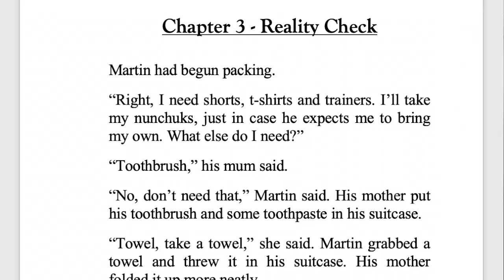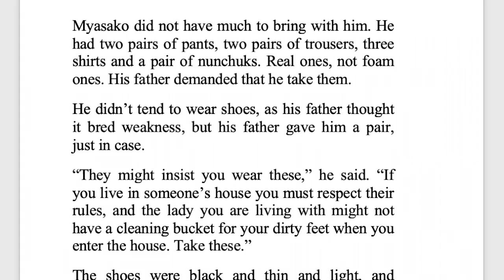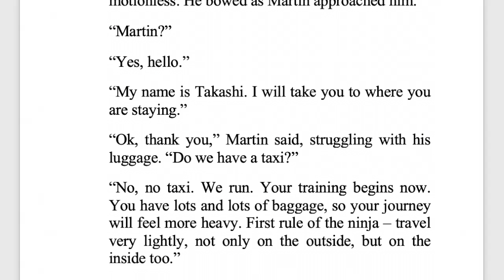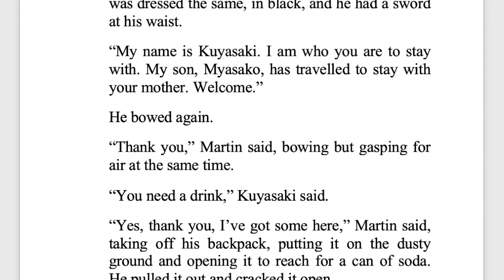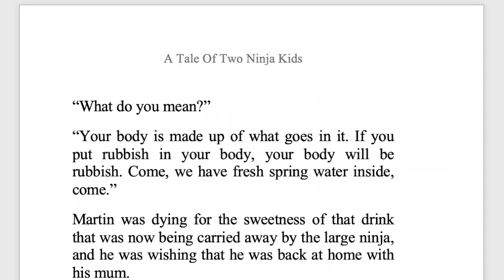A Tale Of Two Ninja Kids - A Martial Arts Adventure Book Reading For Kids - Book 1 Chapter 3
In Chapter 3, the two ninjakids start to make their way overseas to find their new homes. Martin doesn’t expect it to be so difficult so soon…

Thanks for listening to the bookreading, I hope you enjoyed this chapter.

Adam